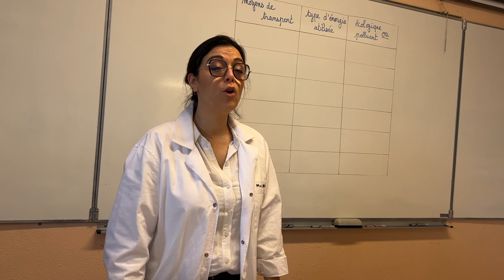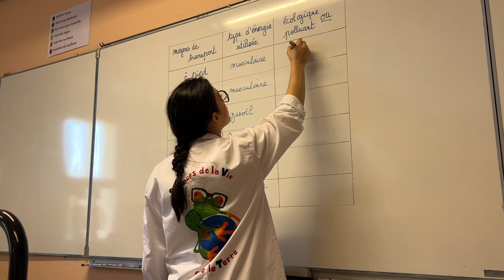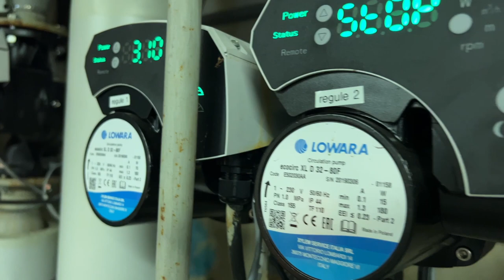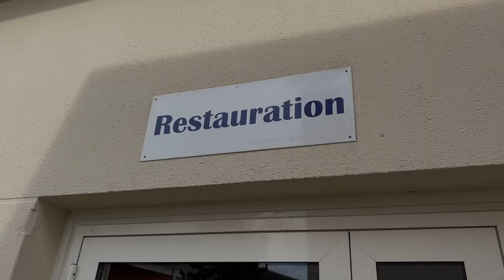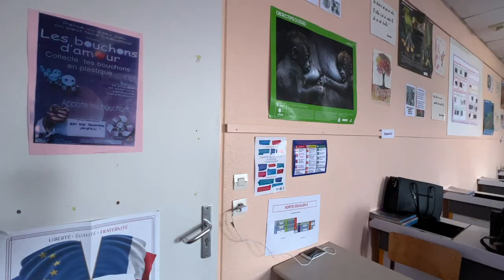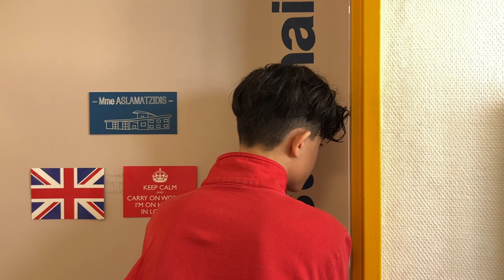ENERGIES - CDDC - Collège FAUQUEUX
Réalisation journal télévisé sur le thème des différentes sources d’énergie disponibles et de leur utilisation dans notre quotidien
Avec Emmanuelle Daude, réalisatrice
25 élèves de 5ème du collège Charles FAUQUEUX DE BEAUVAIS

Par petit groupe, les élèves ont fait le point sur les efforts écologiques que réalisait le collège, comme le chauffage, le gaspillage alimentaire, la suppression des produits toxiques liés à l'entretien des locaux.
Accompagnés par leurs professeurs, Mme Gaëlle Billette et Tanguy Vergin et la réalisatrice Emmanuelle Daude, les groupes ont pu tester les techniques du stop motion, du fond vert, etc...